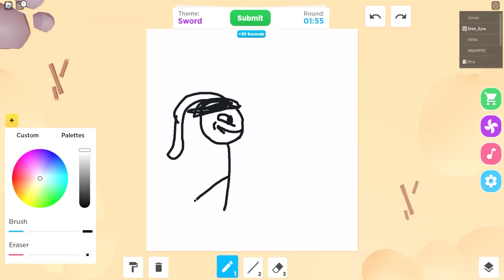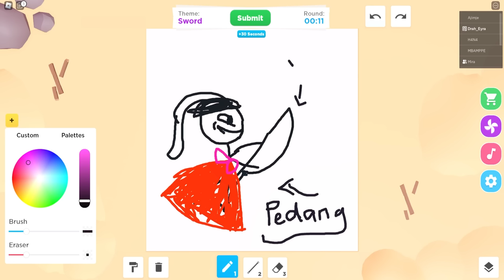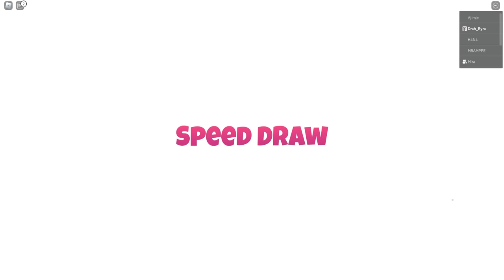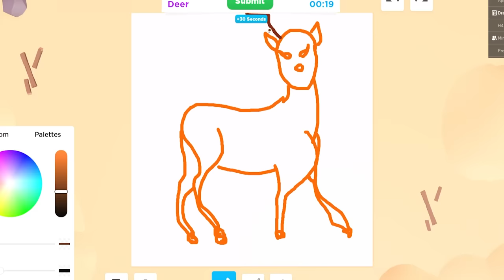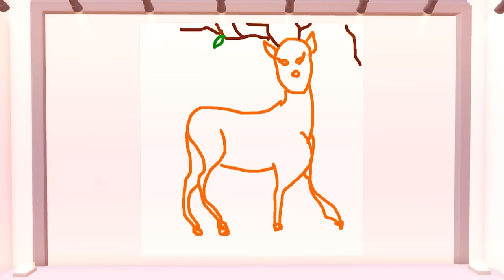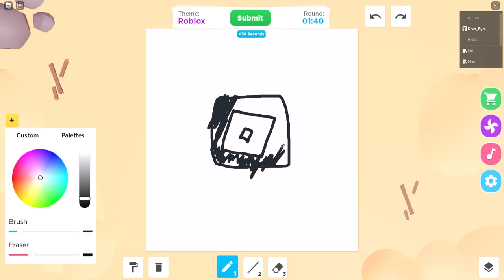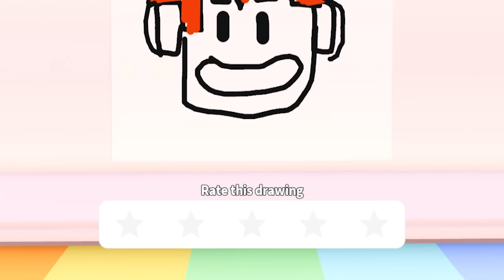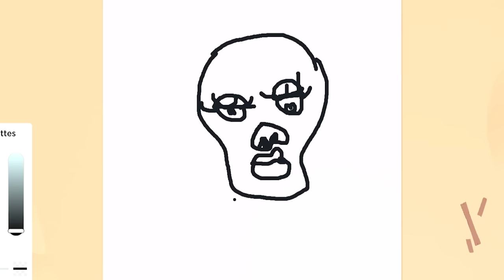TERBUKTI EYRA ADA BAKAT MELUKIS"!!! [ SPEED DRAW ] ROBLOX MALAYSIA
Join the Squad Membership for custom badges and emotes! ▼

Background Music▼